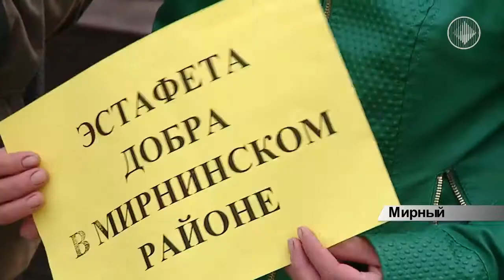К "эстафете добра" присоединились магазин "Хоздвор" и институт "Якутнипроалмаз"